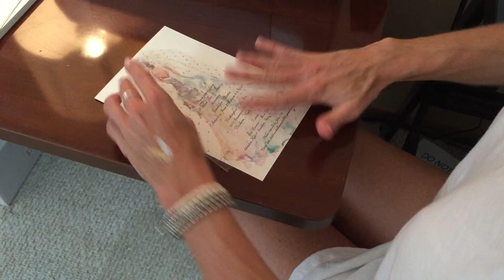How to: LS3398 The Gown DIY Wedding Invitation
How to print and assemble the LS3398 The Gown DIY Wedding Invitation from Odd Balls. You can do it yourself after you order the blank invitation from Polka Dot Design